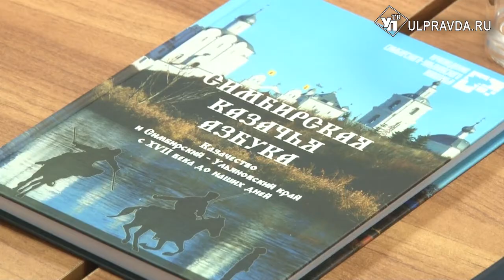Ульяновские казаки проследят за общественным порядком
Губернатор Сергей Морозов провел заседание Совета по делам казачества.Участники совещания обсудили привлечение казаков к охране общественного порядка, работу казачьего спортивно-культурного центра «Братина», планы на 2019 год. На встрече казаки предложили губернатору свою программу развития казачьего движения в нашем регионе.